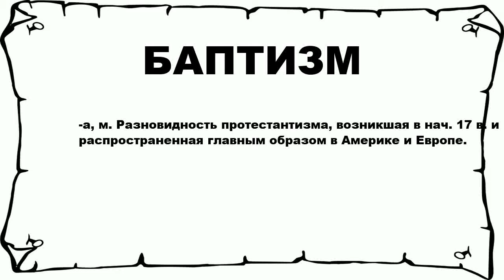БАПТИЗМ - что это такое? значение и описание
Хочешь знать что значит БАПТИЗМ? тогда слушай до конца.

 -а, м. Разновидность протестантизма, возникшая в нач. 17 в. и распространенная главным образом в Америке и Европе.